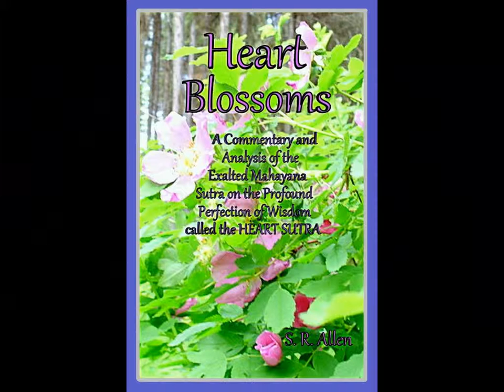bass w distortion